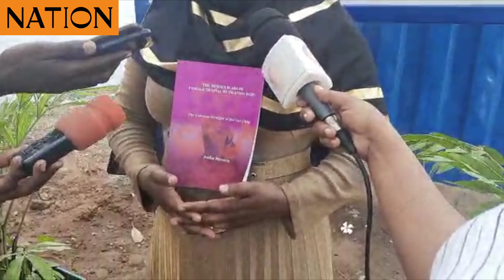Kenya’s women rights activist and FGM survivor awarded Commonwealth Points of Light Certificate